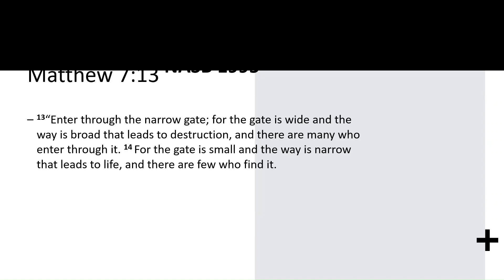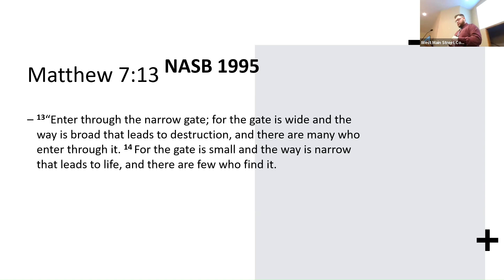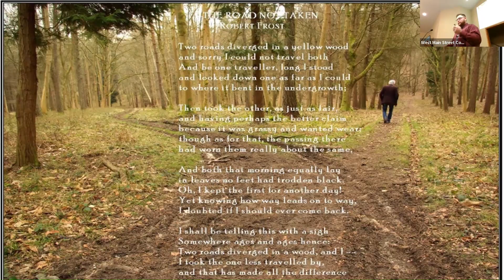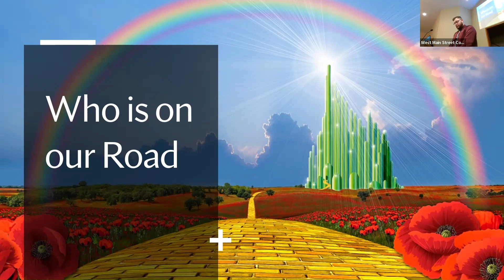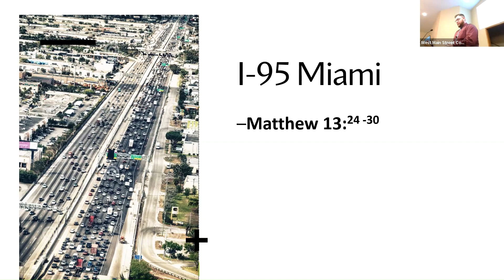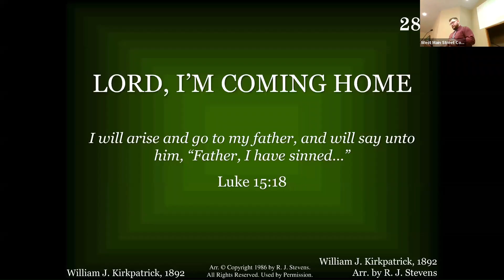The Road More Traveled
Sermon preached by Zach Leach live at West Main Street Church of Christ on Sunday, January 8, 2023